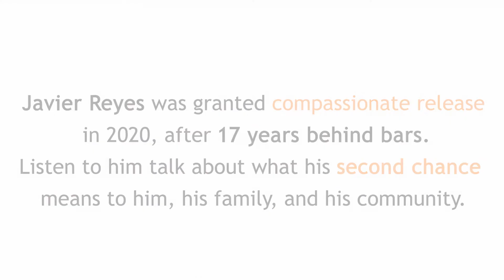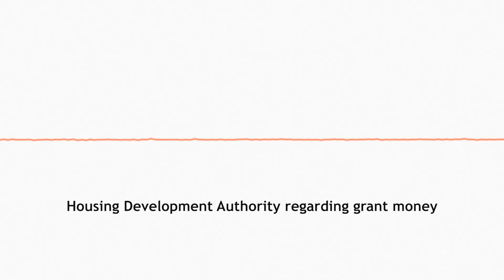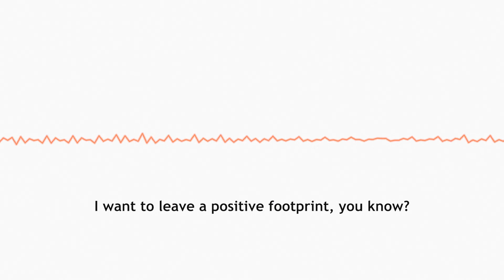Free To Succeed: Javier Reyes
Javier Reyes talks about his second chance.